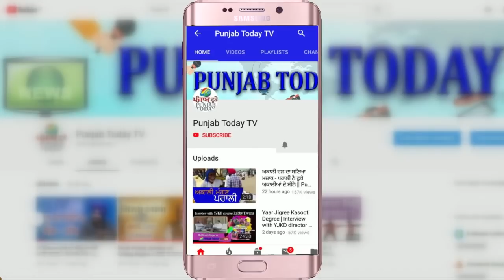जब गोदी पत्रकारों ने बीजेपी नेताओं को पटकनी दी! Godi Media | BJP